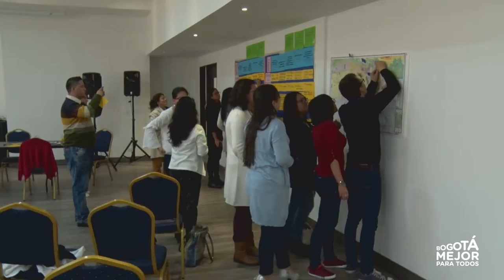Plataforma Interreligiosa trabaja por los niños y niñas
Apoyo psicológico, restitución de derechos, formación de gestores de paz y refuerzos escolares son algunas de las acciones sociales que adelantan las organizaciones sociales de inspiración religiosa en Bogotá para reducir la violencia contra niñas y niños.